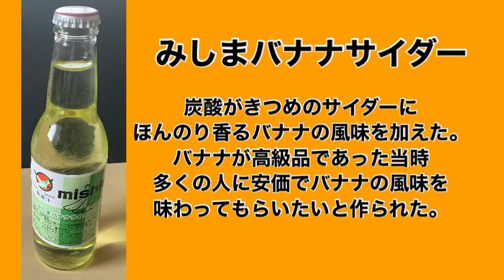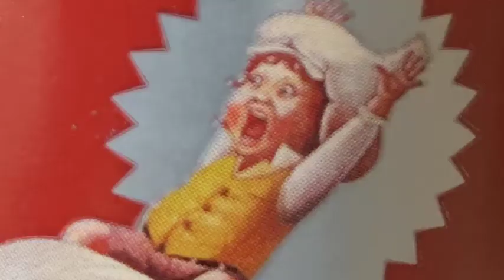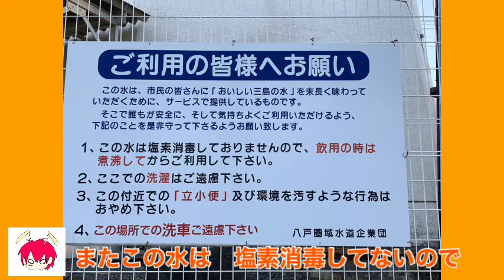青森県の ちょっと気になるご当地サイダーを飲んでみよう！【CMLチャンネル】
宇宙きゃめるのオリジナル番組【CMLチャンネル】は、毎週月曜　夜10時頃配信です。

・ジャッシュ君オリジナルグッズ販売（メルカリ）